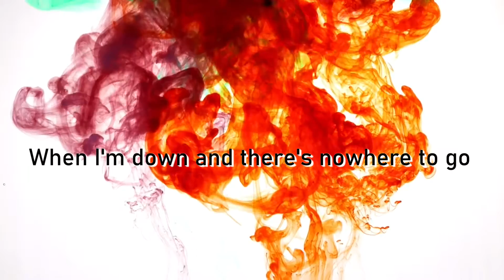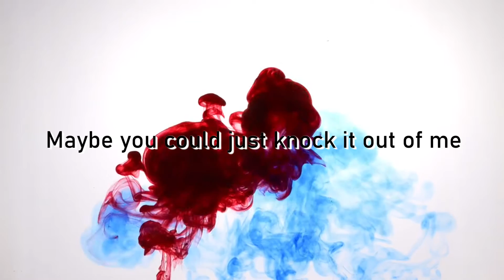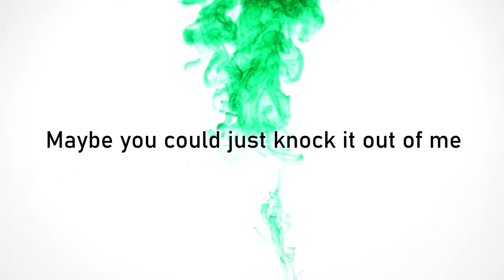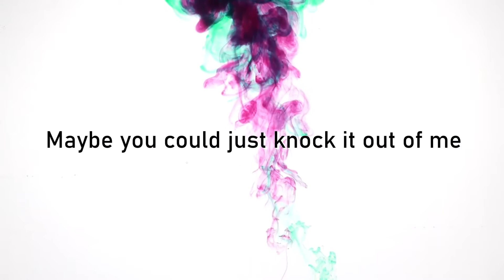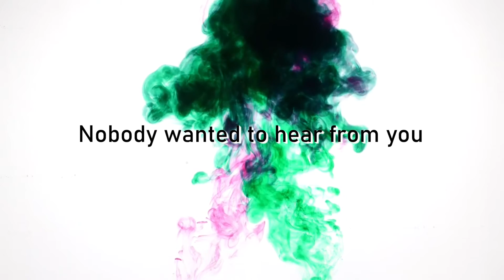Andrew Taylor and The Harmonizers - It's Misery Again (Official Lyric Video)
'It's Misery Again' from the forthcoming album 'Andrew Taylor and The Harmonizers'

Released 3rd December 2021 in collaboration with Rock Indiana Records
CD Digipak, Eco-mix Coloured vinyl, Digital.

Written by Andrew Taylor
Recorded and Performed at home by:
Ian Grier, Iain Sloan, Alastair Taylor and Andrew Taylor
Mixed and Mastered by Andrew Taylor